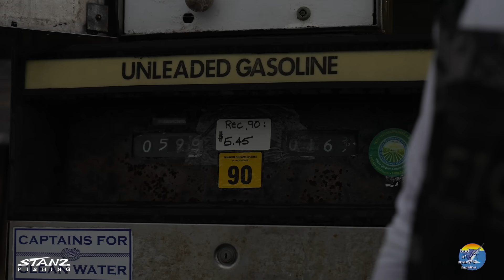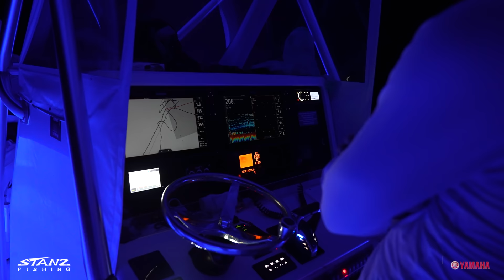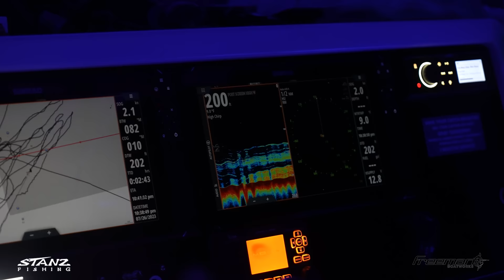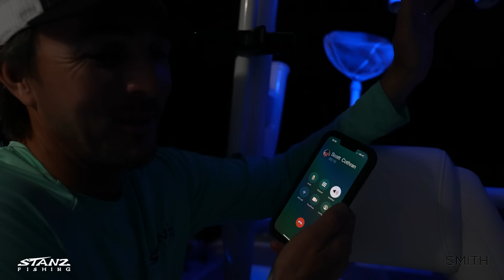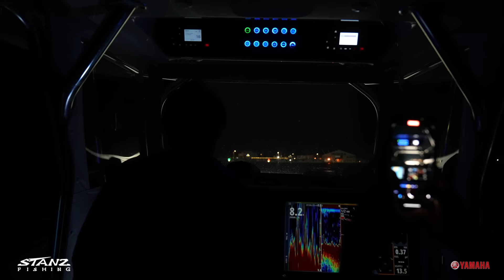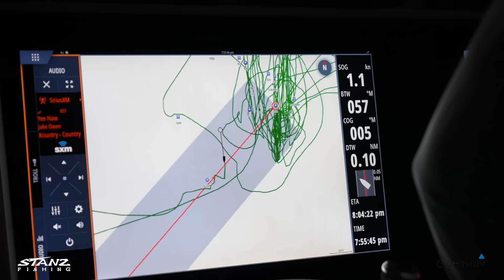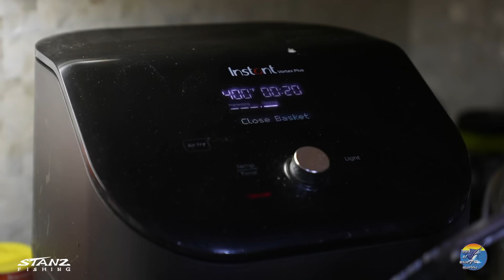We waited 4 YEARS for this NIGHT! EPIC CUBERA SNAPPER BITE! (Catch Clean and Cook)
In this episode we show you our 2023 Cubera Snapper Season. We fished a total of 5 nights, 3 which resulted in 0 fish. Finally on the 4th trip we get into an epic cubera snapper bite and then we finish off the video with another great trip on our 5th night of fishing.

Get an insurance quote for your boat by HH Insurance! Tell them Nick sent you and receive a gift!